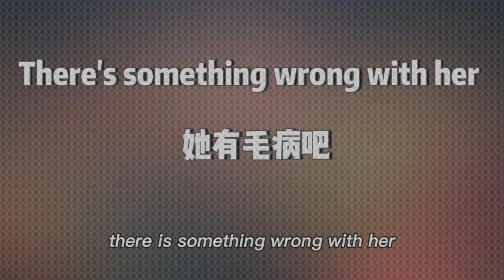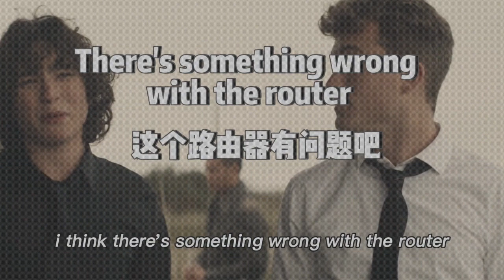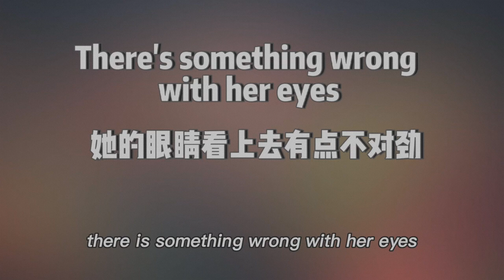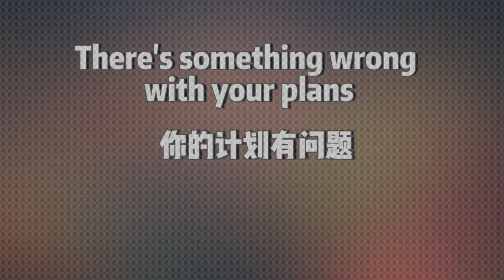每日英语 万能句型 There&#39;s something wrong with看看它有多强大 - 西瓜视频